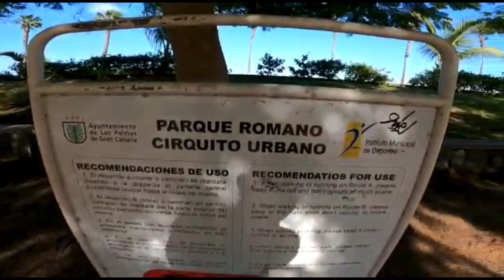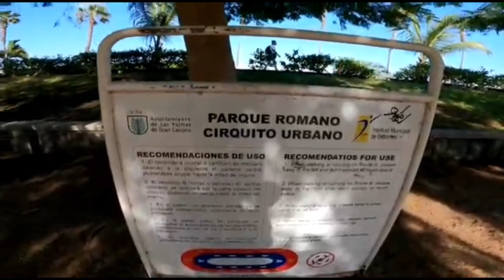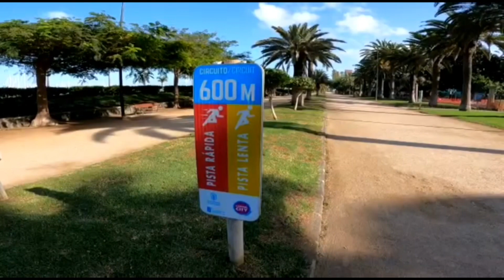Gran Canaria,Vlog 07|Parque Romano Las Palmas,Spain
Buenas
Vidio vlog por parque romano en las palmas de gran canaria spain 2021